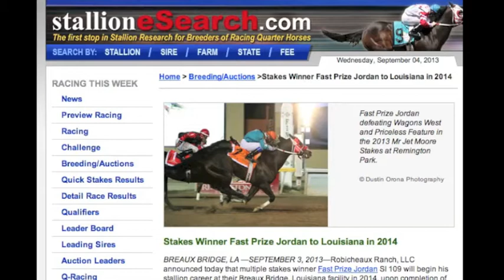The All American Weekend Video Update: Episode 6